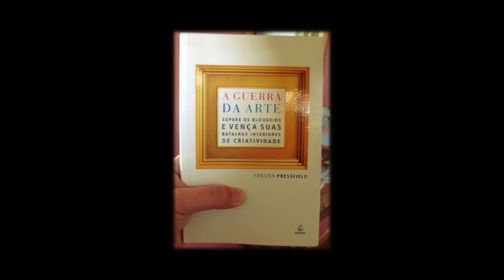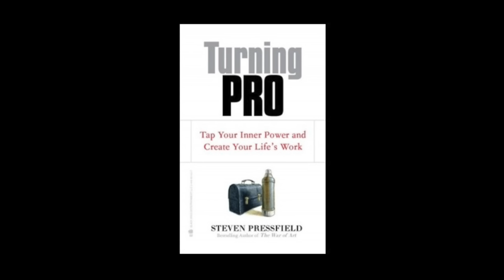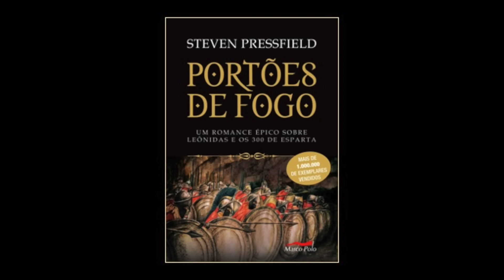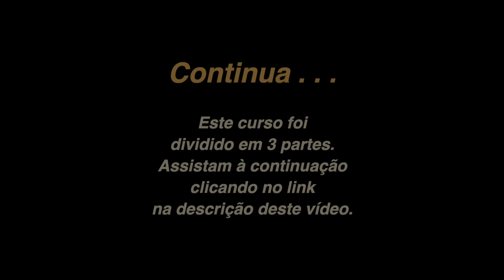COMO SUPERAR SEUS LIMITES INTERNOS 2 - Primeira parte (Mini-curso dividido em 3 partes) Lúcia Helena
Primeira parte - Minicurso da prof. Lúcia Helena Galvão baseado no livro TORNE-SE UM PROFISSIONAL (Turning Pro), de Steven Pressfield.

Neste mini-curso, Lúcia Helena Galvão aprofunda o tema de superação de limites internos, desta vez, com base no livro de Steven Pressfield, Tornando-se um Profissional (Turning Pro). Ela compartilha suas reflexões sobre como superar obstáculos internos que podem impedir nosso crescimento pessoal e profissional.

Ela enfatiza a importância de reconhecer nossos próprios medos, inseguranças e limitações para que possamos enfrentá-los de forma saudável e construtiva. Durante o mini-curso, ela explora vários aspectos da superação de limites internos, incluindo a importância da disciplina, da responsabilidade pessoal e da persistência.

Assistir a este mini-curso pode ajudá-lo a desenvolver uma compreensão mais profunda de seus próprios limites internos e a encontrar maneiras de superá-los para alcançar seus objetivos. Descubra como a disciplina, a responsabilidade pessoal e a persistência podem ser ferramentas valiosas em sua jornada de crescimento pessoal e profissional.

Após o grande sucesso do minicurso COMO SUPERAR SEUS LIMITES INTERNOS, a professora LÚCIA HELENA GALVÃO nos presenteia com este segundo mini-curso baseado em um outro livro de STEVEN PRESSFIELD: Tornando-se um Profissional (Turning Pro).
Chama-se COMO SUPERAR SEUS LIMITES INTERNOS 2, pois é um aprofundamento do primeiro.
São 3 horas de aula, divididas em 3 partes.

O livro A GUERRA DA ARTE, esgotado há anos no Brasil, foi relançado pela Editora Pensamento em breve agora com o título: COMO SUPERAR SEUS LIMITES INTERNOS, e contará com prefácio da professora Lucia Helena Galvão.